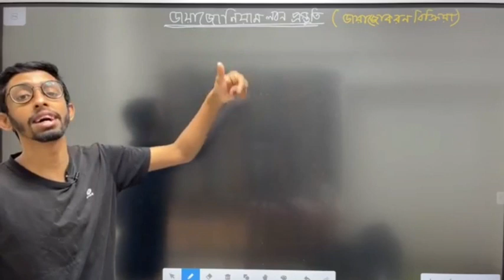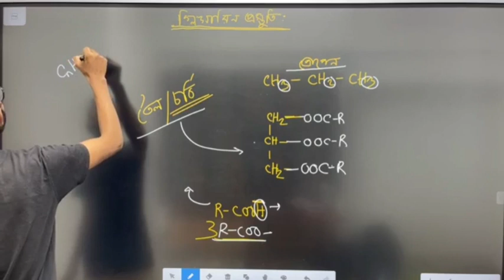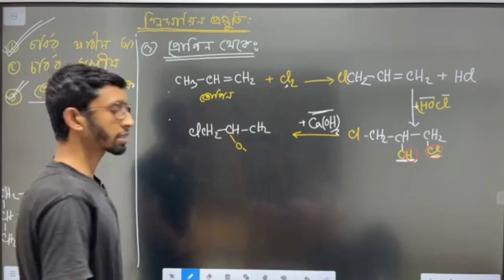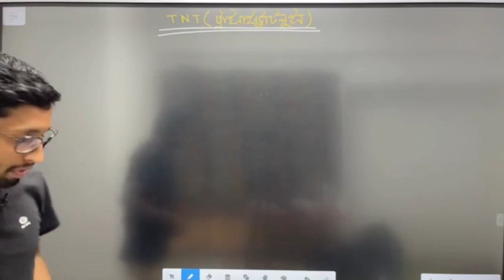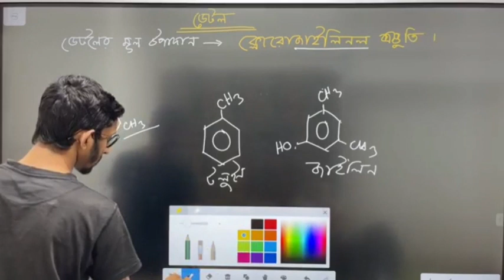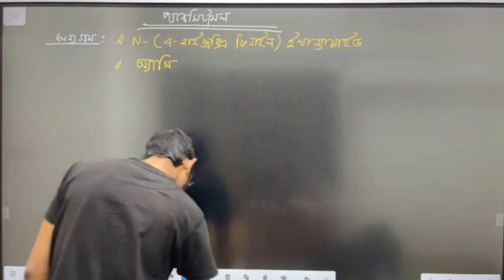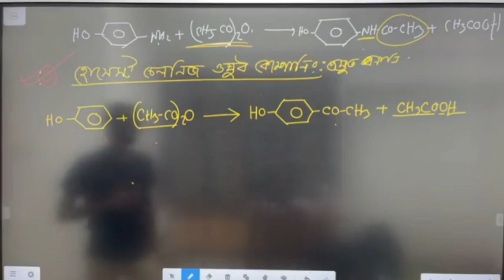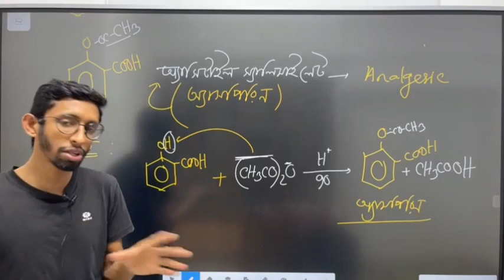জৈব রসায়ন।Lec-30 (প্রস্ততির শেষ পর্ব)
Rakib Hasan
Chittagong Medical College
Founder of CATion
HSC  & Medical Admission Care.

★★স্যারের HSC কোর্স এবং Medical Admission কোর্স সম্পর্কে জানতে যোগাযোগ করুন- 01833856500.
অথবা ফেইসবুক আইডিতে মেসেজ দিন-